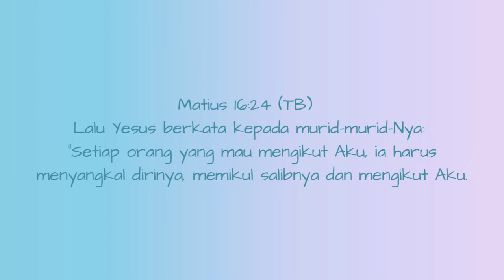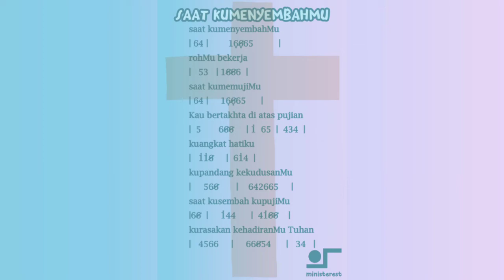SAAT KUMENYEMBAHMU: PIANIKA ❲MELODICA❳ TUTORIAL | LAGU ROHANI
Lalu Yesus berkata kepada murid-murid-Nya: "Setiap orang yang mau mengikut Aku, ia harus menyangkal dirinya, memikul salibnya dan mengikut Aku.

NOT PIANIKA DAN LIRIK LAGU SAAT KUMENYEMBAHMU

saat kumenyembahMu

| 64  |        166/65          |
rohMu bekerja

|   53   | 16/6/6 |

saat kumemujiMu

| 64  |    166/65     |
Kau bertakhta di atas pujian

kuangkat hatiku
|   116/    |  614  |

kupandang kekudusanMu

|     566/      |    642665      |

kurasakan kehadiranMu Tuhan

makasih yaaa 😃